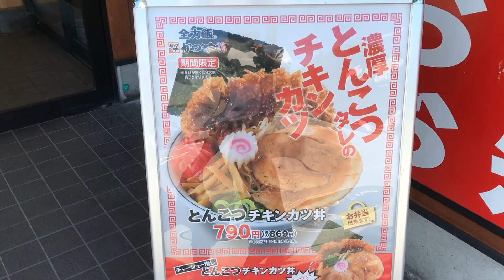またもかつやの暴走メニューか！？とんこつチキンカツ丼！！（かつや期間限定）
かつやより、なんとも美味しそうな名前の限定メニューが登場！
ラーメンの具に、濃厚なとんこつダレをかけた「とんこつチキンカツ丼」！！
その濃厚なタレはご飯にも染み渡っており、豚骨スープでライスを食べているかのよう♪
しかし名前の割にチキンカツには何もかかっていないｗ
そしてチキンカツにソースをかけてしまうと・・・とんこつダレがかき消されます(;^ω^)
かと言ってとんこつダレでチキンカツを食べるにはいささか物足りないｗ
もちろん不味い訳ではないですが、バランスが難しいメニューでしたね・・・。ラーメン食べたくなったしｗｗｗ